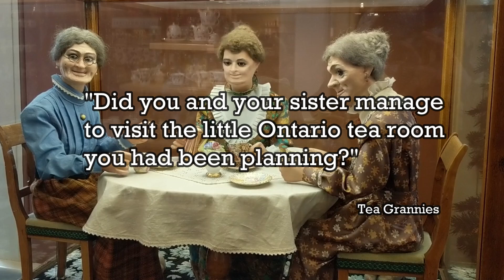Adventures of the Tea Grannies ~ Ep. 29 ~ Elora, Ontario's Wild Tart ~ A Savoury Tea & Sweet Treats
My sister and I had been talking about visiting the Wild Tart for quite some time, and both of us were keen to try their savoury tea, which does not include a sweet tier. Particularly since we decided to split a single tea instead of stuffing ourselves silly, we added the sweets tray. It is a pretty little tea place, with lovely staff, and someday I hope to try other dining establishments in town that are run by this same group.

The Wild Tart is in Elora, in Ontario's Centre Wellington Township, less than a half an hour's drive from Kitchener-Waterloo. For a community too small to even technically be called a village, it punches well above its weight in terms of eateries and fun shopping. The nearby Elora Gorge on the Grand River is very lovely, and I can recommend from experience hiking a few of the trails to burn off the calories of this tea. Enjoy!